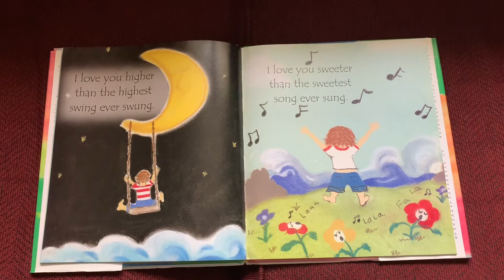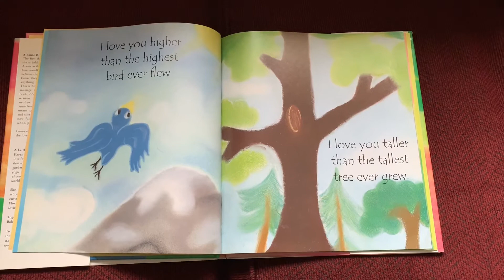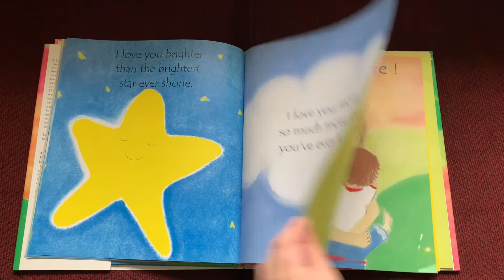I love you more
Here is a beautiful book about a mother and a child !!